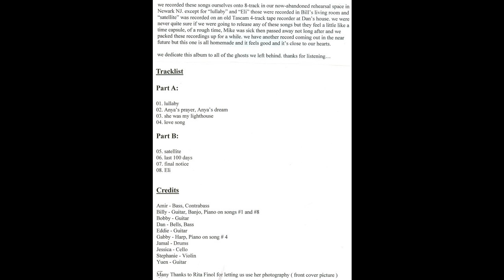Riding Alone For Thousands Of Miles - Anya's prayer, Anya's dream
Artist: I.Z. aka IDzeroNo
Short : I.Z., is a alternative artist, hailing from influence in world music and underground hip-hop.While practicing the other types of genres.